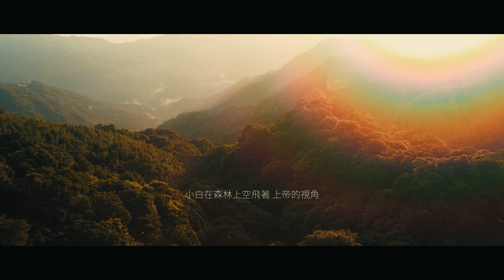a day-Land Rover Discovery3 / We are here / Travel Cinematic